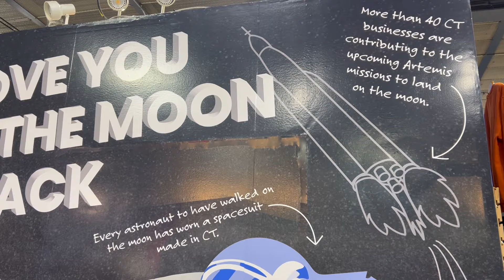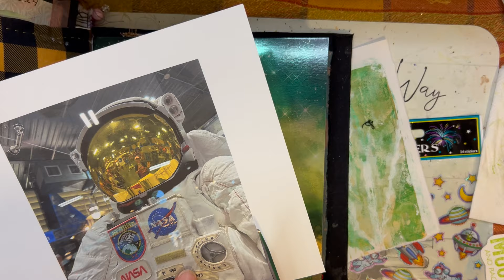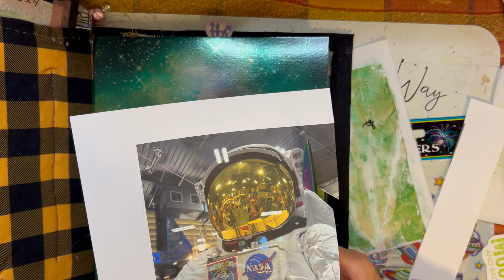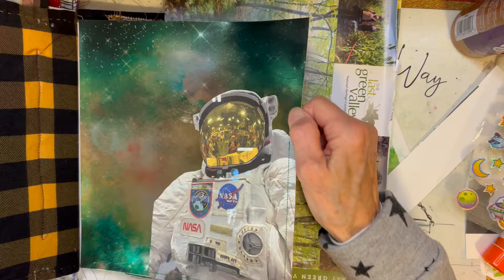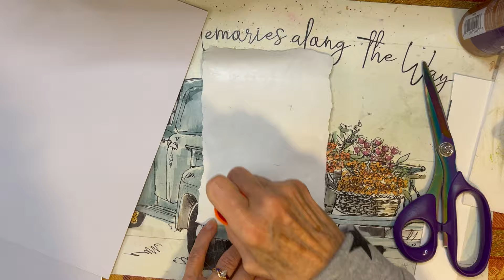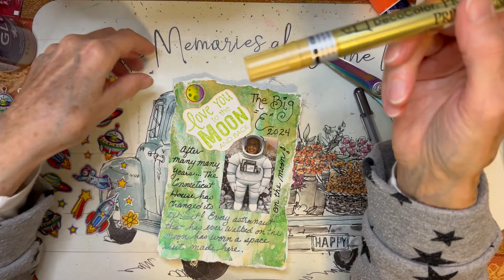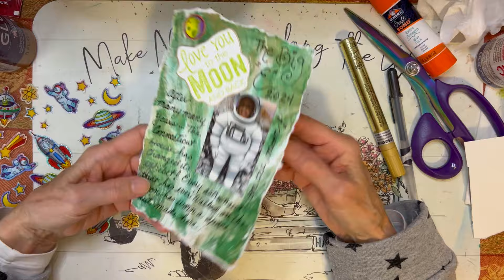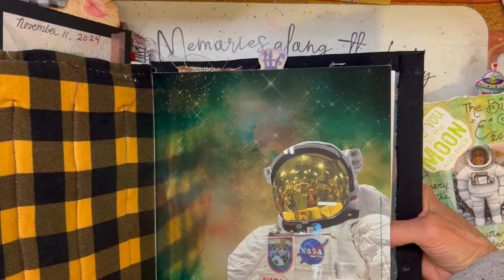LOVE YOU TO THE MOON AND BACK! Out of this world JOURNALING!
NO-stress Journal Sesh! I'm playing in this CHUNKY MONKEY of a JOURNAL! Just COSMIC smashing everything into it to finish it up! Lots of adventures and ideas coming up... but today I'm aiming for the MOON! Let's hope I land among the stars. Come on along!
MUSIC
Track: "Borealis" by iMovie